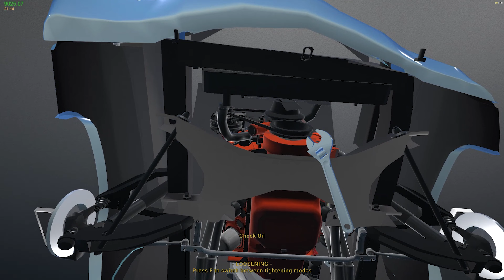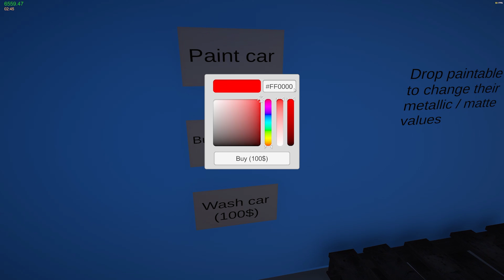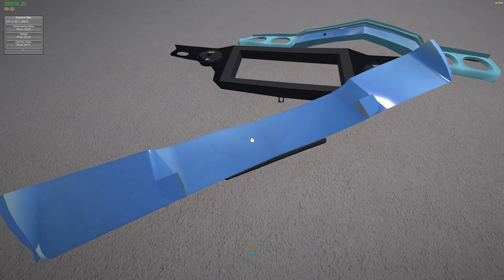Unveiling My Awesome New Shop! Let The Work Begin In My Garage!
I have Mod that you can't get because I'm in a test server.

NEW LAW ON THE CHANNEL
YOU HAVE TO ↓↓↓↓↓↓